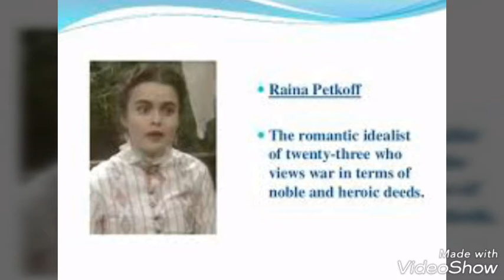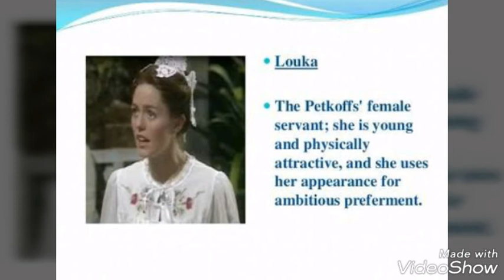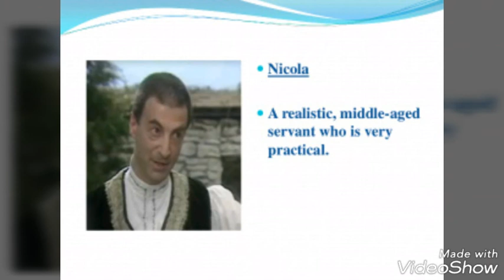Analysing Drama Arms and the Man by George Bernard Shaw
Note : This is a short summerized version.